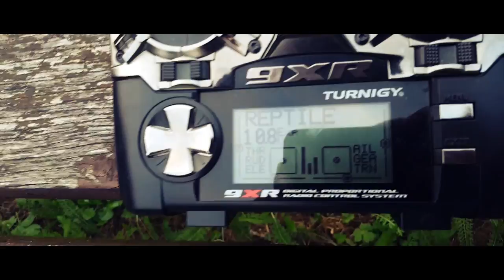Reptile x500 MultiWii drone gps sunnysky x2216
Reptile x500 MultiWii drone gps sunnysky x2216 fligh test with gimbal BGC 2.2 2-axis .